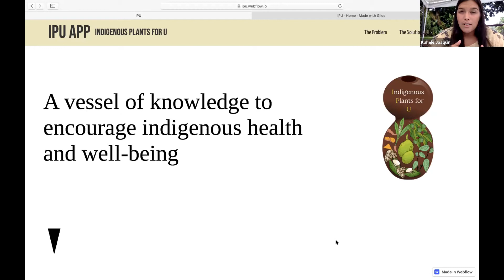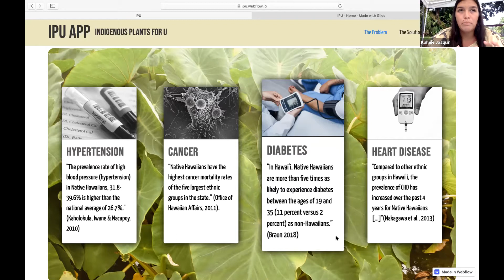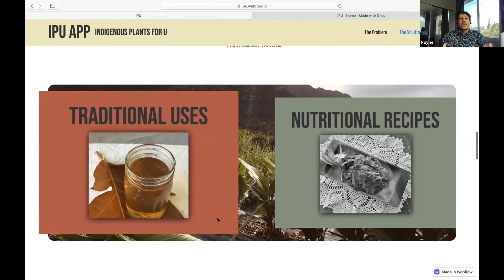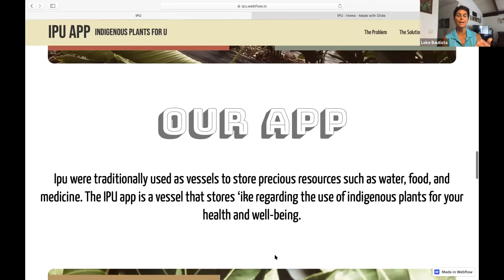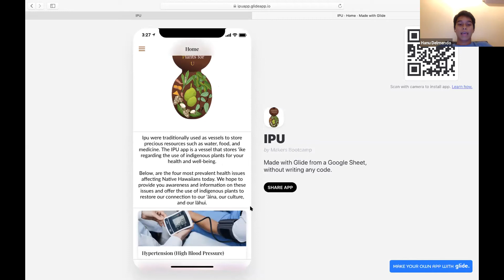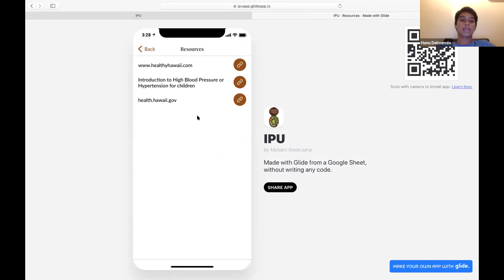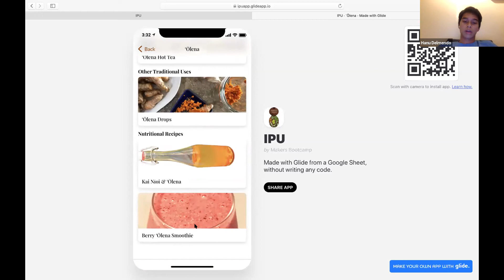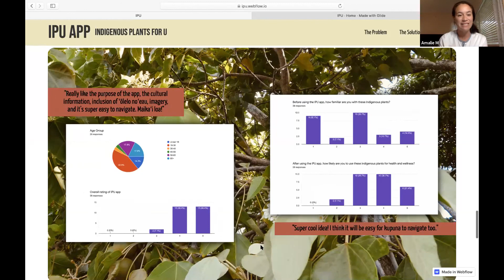Team Ipu | Maker's Bootcamp Hōʻike